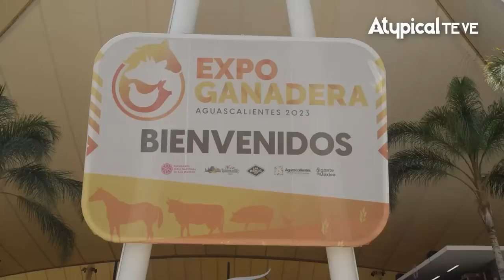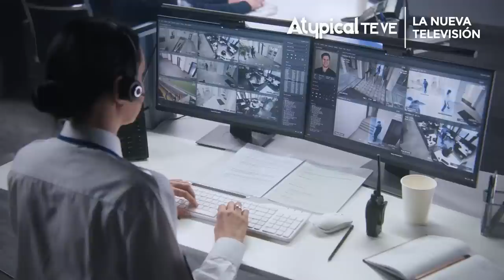¡SÍ SE PUEDE! La GOBERNADORA TERE JIMÉNEZ revela cómo llevó a AGUASCALIENTES a ser ORGULLO de MÉXICO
► ¿QUIERES ANUNCIARTE?